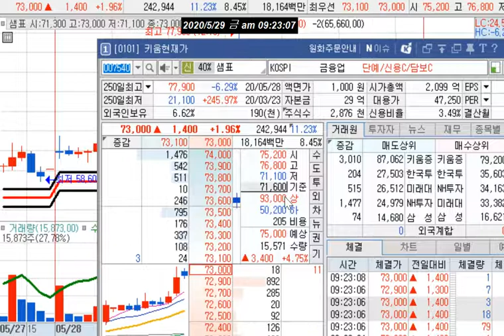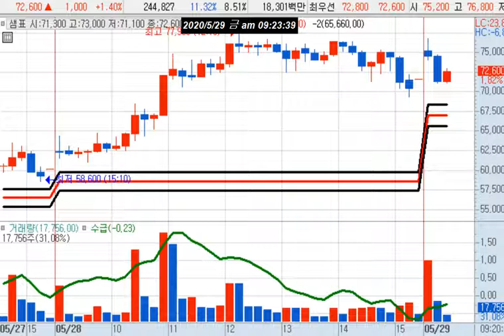샘표(대두) 추천/유니온머티리얼 디피씨 수익 [불끈봉 핫 이슈]